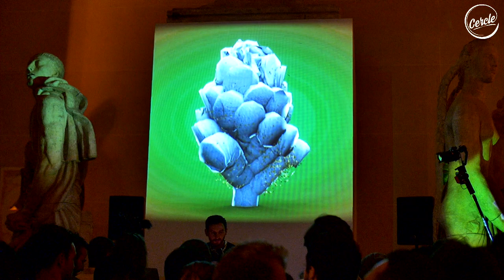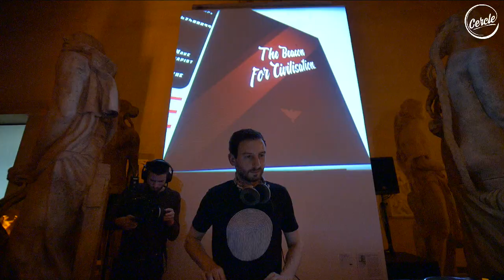Max Cooper live @ Musée Bourdelle in Paris, France for Cercle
Max Cooper live @ Musée Bourdelle for Cercle

Thanks to Musée Bourdelle & Paris Musées OFF for their warm welcome.

Thanks to our partners: TSUGI, Trax Magazine, A NOUS Paris, Greenroom, We Are Pulse, Mr. After Party, Track? ID., TECH-MINIMAL SOUND, Techno Perfect.

Video credits:

Artist: Max Cooper
Venue: Musée Bourdelle
Executive producers: Philippe Tuchmann & Derek Barbolla
Directed by: Derek Barbolla
Assisted by: Pol Souchier & Aurélien Moisan
Directors of photography: Anatole Vaillant & Jérémie Tridard
Live Editor: Pol Souchier
Technical partner: FL Group